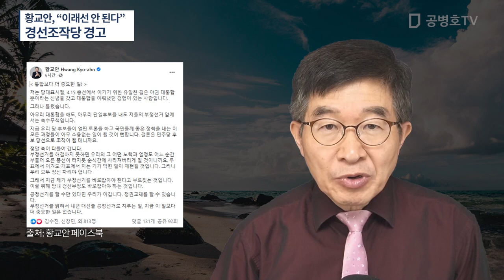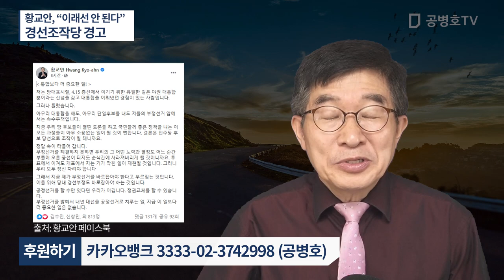황교안, “이래선 안 된다” / 경선조작당에 대한 엄중한 경고 / 끝까지 감출 모양 / 무엇을 하든 공정하게 해 달라는 것 / 국민의 요구가 무리한 것인가 [공병호TV]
Bitcoin : 3MTW849AkP2ftLeSK2teZHMmzLu7Z83s9U